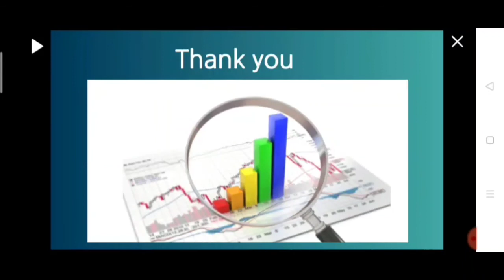व्यावसायिक वित्त पुरवठा भाग-२